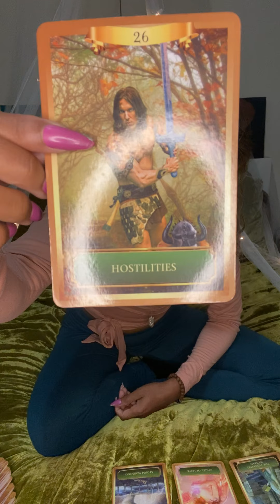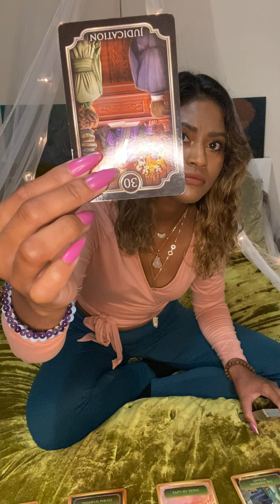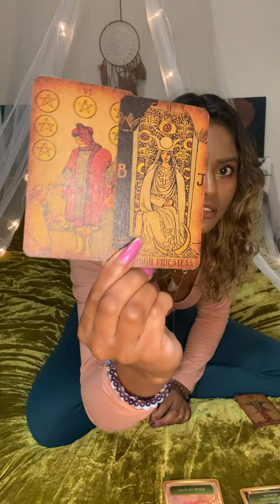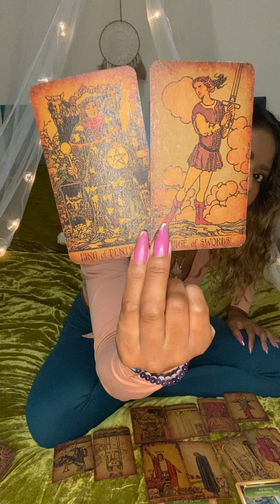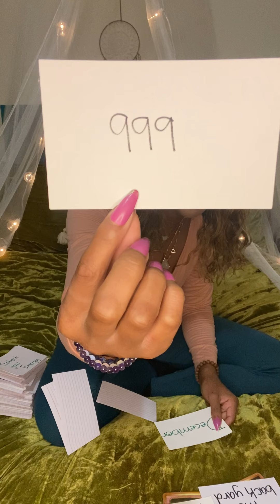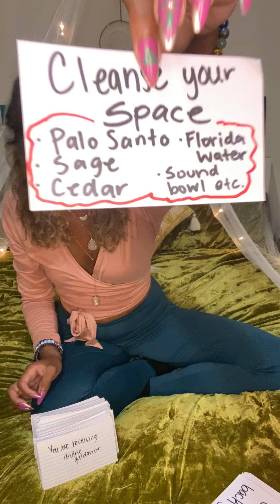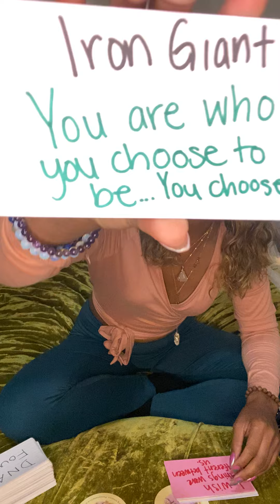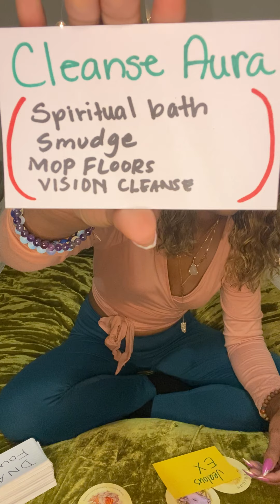Aquarius ♒️- She Knows! 😱👿 They know you know the truth! Trying to STOP U 🛑🧙‍♀️👺💀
Moon 🌙: What’s happening on an Emotional Level
Rising ⬆️: What’s happening on a Physical Level. (3D)
Venus 💗: What’s happening on a Romantic Level
North Node 🔮: Where your Soul wants to be 🧿🧿🧿🧿🧿🧿🧿🧿🧿🧿🧿🧿🧿🧿🧿